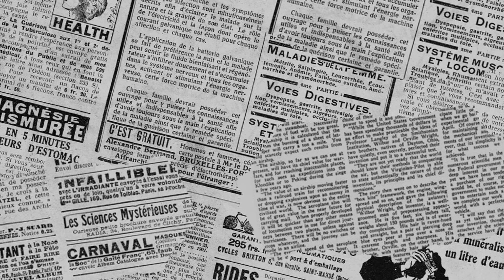kagura kill everyone in 1second build be like: